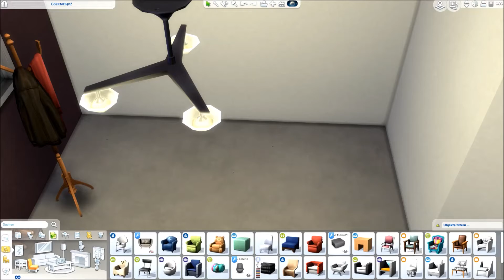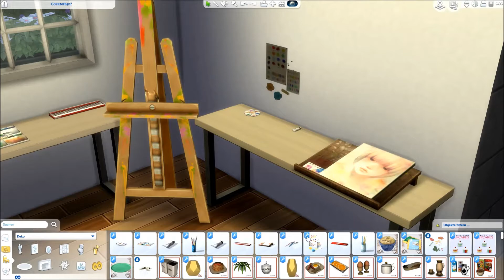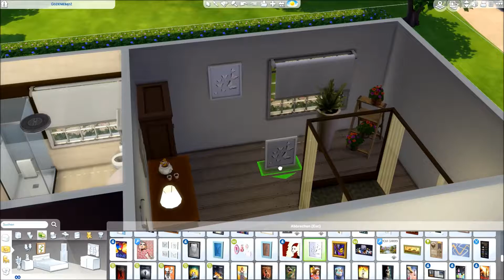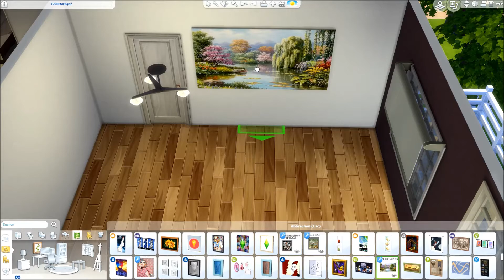Sims 4 Speed Build - Green House [4/4]